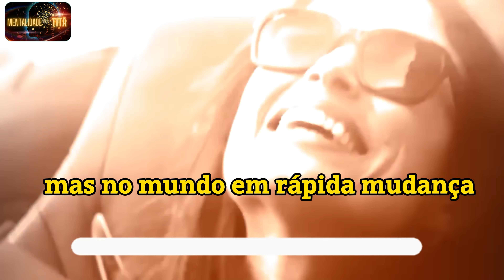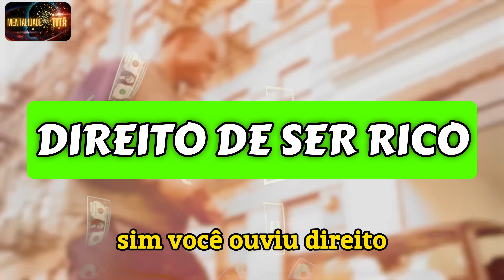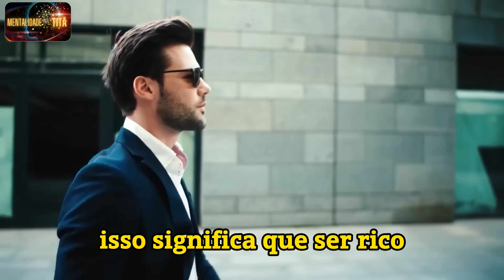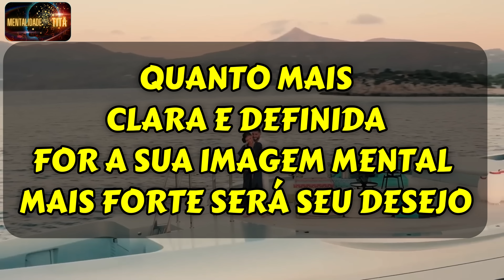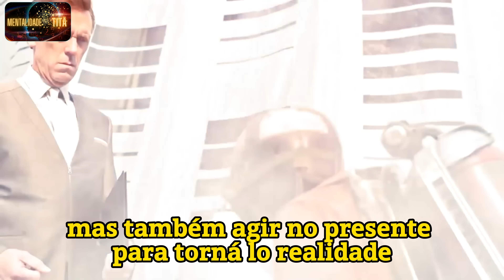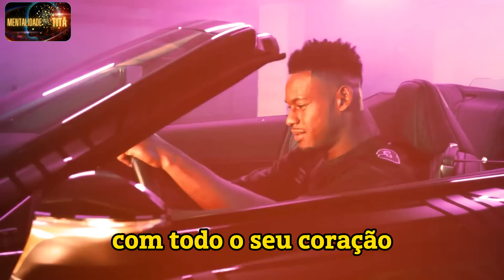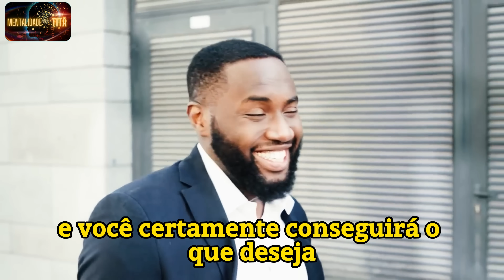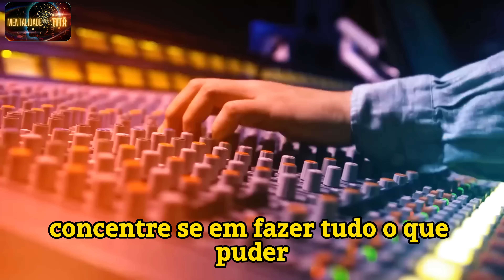SEGREDOS PODEROSOS DE UM DOS LIVROS MAIS VENDIDOS DO MUNDO SOBRE RIQUEZA - A CIÊNCIA DE FICAR RICO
DICA DE LIVROS  :

A CIÊNCIA DE FICAR RICO

DESPERTE SEU GIGANTE INTERIOR

O CICLO DO SUCESSO

10 X

OS SEGREDOS DA MENTE MILIONÁRIA

Comece a Adotar Novos Hábitos e embarque na busca de uma vida EXTRAORDINÁRIA